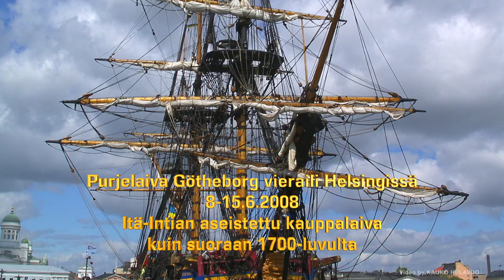Sailing ship Götheborg visited Helsinki on 8-15 June 2008. 4K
Ruotsalainen aseistettu kauppalaiva GÖTHEBORG vieraili Helsingissä 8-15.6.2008. Laiva on 58,5 metriä pitkä ja 11 metriä leveä. Purjeiden yhteispinta-ala on lähes kaksituhatta neliötä. Götheborg on tarkka kopio 1700-luvulla rakennetusta puisesta purjelaivasta.